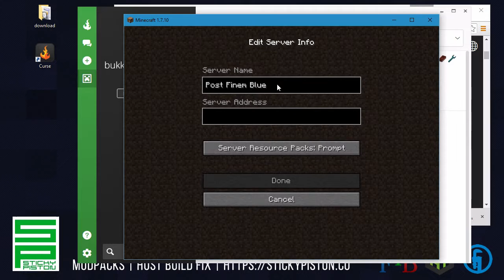Joining Curse Modpack | How to install Curse/Twitch Launcher (Part 4)